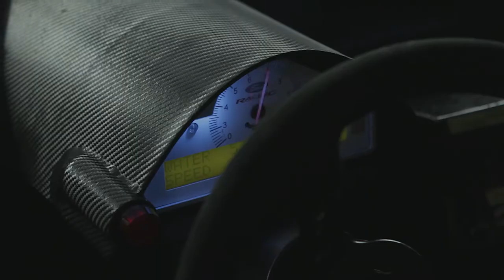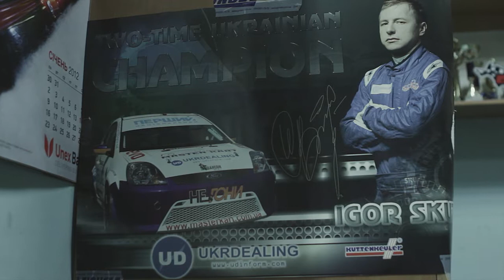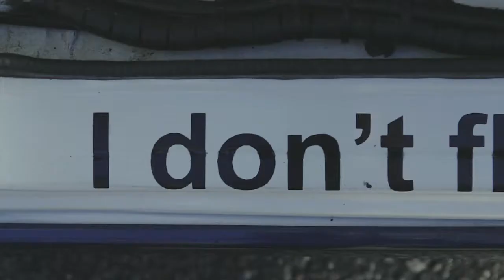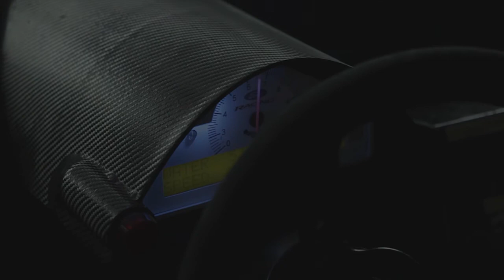Racing story from Igor Skuz ( Master Kart Racing)